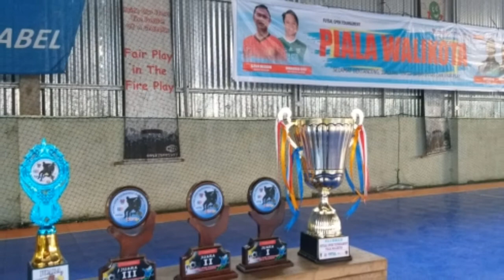PENUTUPAN PIALA WALIKOTA 2019